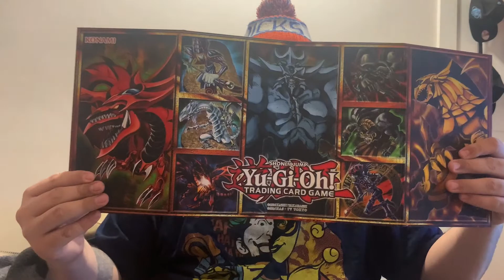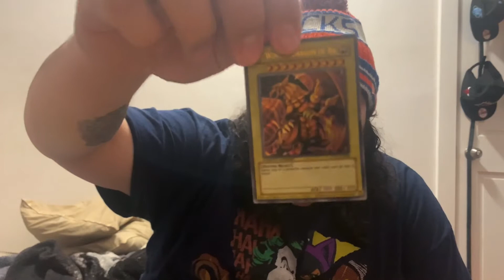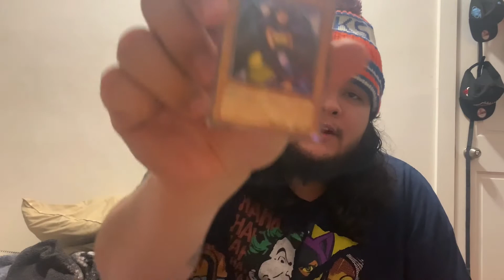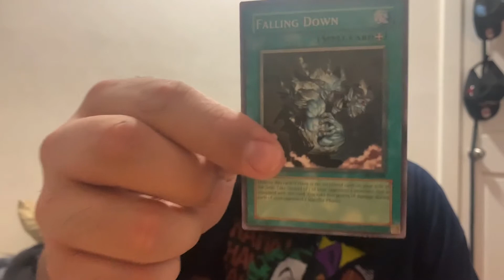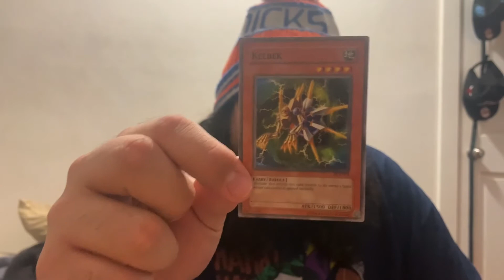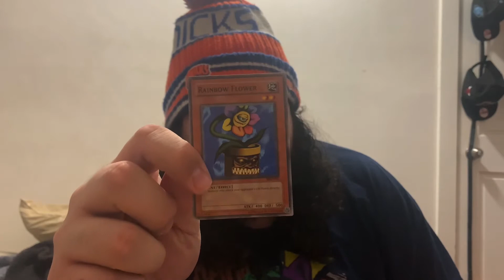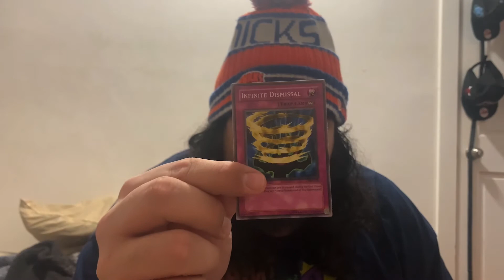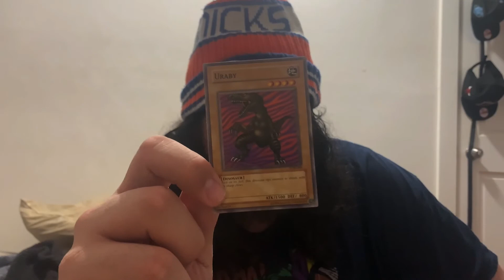Special Yugioh Unboxing! Using Arcana Fairy Deck vs Jinzo Deck Last Battle To Rule Them All!!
In This Video I Unpack Yugioh cards As well play my last duel in Yugioh legacy of the duelist !!

Equipment Used In This Video : PSPro